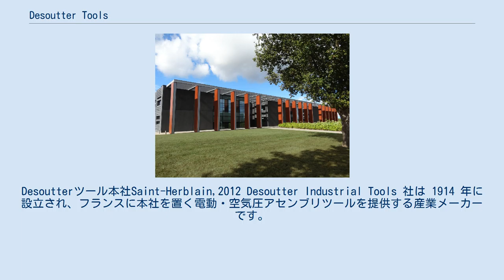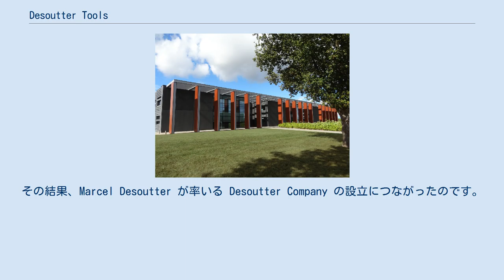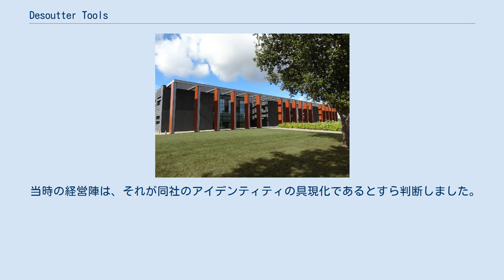Desoutter Tools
Desoutterツール本社Saint-Herblain,2012 Desoutter Industrial Tools 社は 1914 年に設立され、フランスに本社を置く電動・空気圧アセンブリツールを提供する産業メーカーです。
 製品とサービスは、20 のビジネスユニットを介して 170 カ国以上で販売されています。
 Desoutter Tools 社は、航空宇宙、自動車産業、低トルクアセンブリや大型車両、オフロード、一般産業などの分野で活躍しています。
 フランス企業 Georges Renault （1989 年）とSenti-Tech（2011 年）、さらに American Tech-motive（2005 年）と Swedish Scan Rotor（2004 年）が Desoutter Tools 社に統合されました。
 Desoutter 家の 5 兄弟の 1 人 Marcel Desoutter は飛行士でした。
 Mercel が飛行機事故で片足を失った後 、Mercel は「木製の重い義足」を装着していました。
 Mercel の兄弟 Charles は、ジュラルミン製の新しい義足のプロトタイプを設計して、Mercel の歩行の自由を取り戻す助けをしました。
 これは史上初の金属製義足でした。
 木製の義足よりも軽く、取り扱いが容易な義足をもって Marcel は翌年には再び空を飛んでいました。
 この技術革新は、より軽い義足を必要とする他の者たちの関心を引きました。
その結果、Marcel Desoutter が率いる Desoutter Company の設立につながったのです。
 当初から、Desoutter 社は、義肢のアルミ製部品に効率的に穴あけするために専用の空気圧ツールを開発する必要がありました。
 その生産活動での多くの開発に合わせ、同社は、この分野での専門性を取得したことから、1950 年代に、専門の事業部門を設立することを決めました。
 このシンボルのオリジナルのアイデアは、第二次世界大戦後、長年にわたって Desoutter 社 の広告部門を率いた Charles Cunliffe が、アイディアを出したものです。
 成長の時代でした。
特に、新たな製品範囲の開発のおかげです。
 新製品の発売は、作業者のオーバーオールだけではなく、馬の頭にも小さな図柄で示する新たな広告キャンペーンを伴っていました。
 この馬の力を借りたコンセプトは、約 20 年間にわたり、同ブランドの広告の多くで広がりを見せました。
 当時の経営陣は、それが同社のアイデンティティの具現化であるとすら判断しました。
 1973 年、馬の頭は、同社の創設者の一人である Louis Albert Desoutter の署名 を複製した Desoutter 社のロゴスクリプトと組み合わされました。
 同ブランドの 100 周年を記念して、より現代的なグラフィックデザインを採用しました。